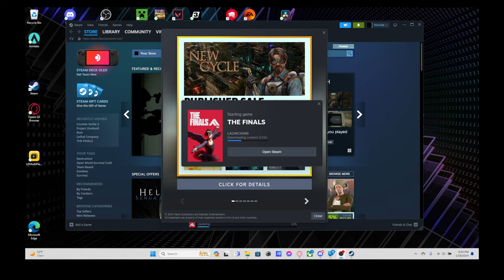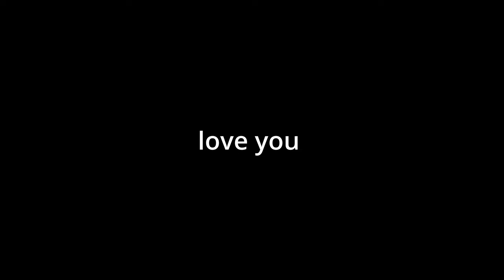Everything Is Going Wrong In THE FINALS